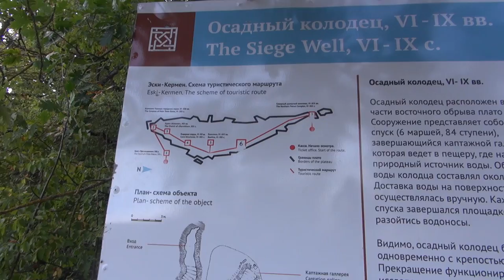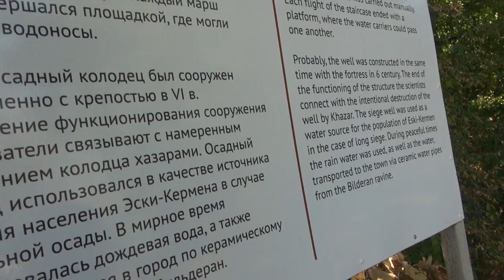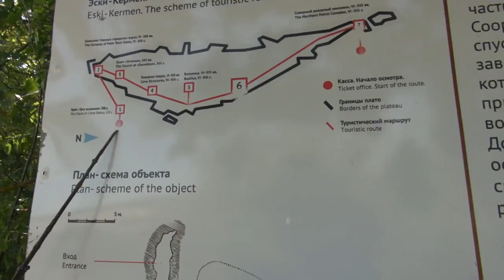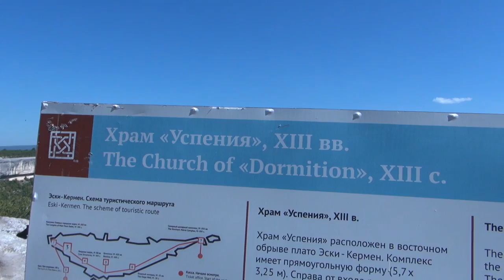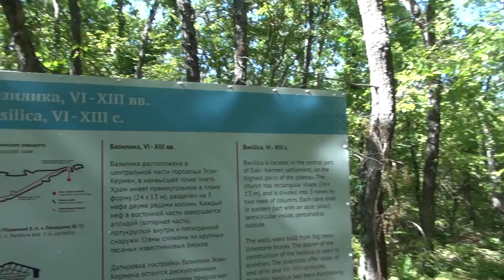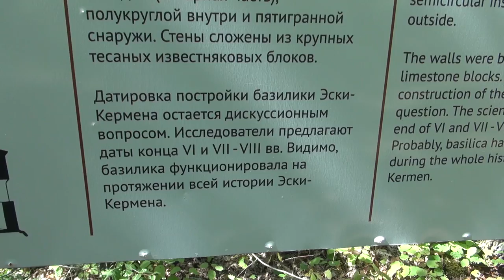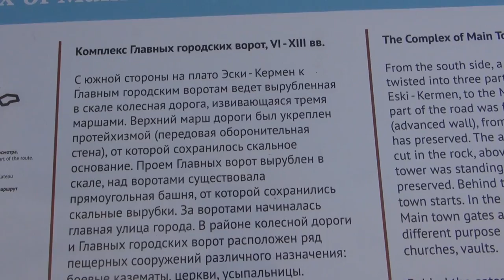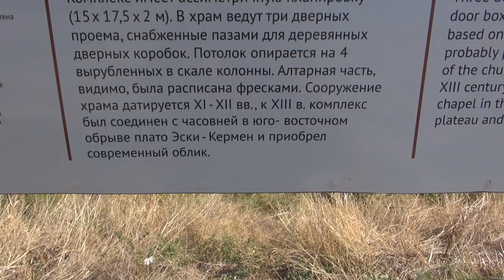Крым 2016: Эски-Кермен (15 Серия Вторая Часть)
Из-за большой длины я разбил 15 серию на 2 части. Это Вторая часть нашей прогулки по Эски-кермен.